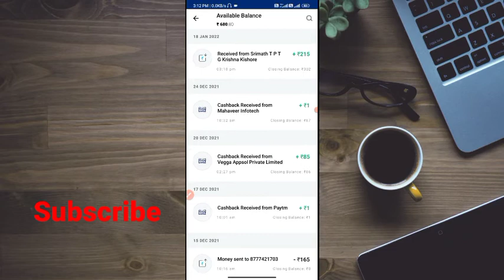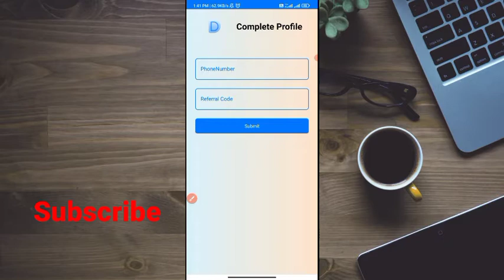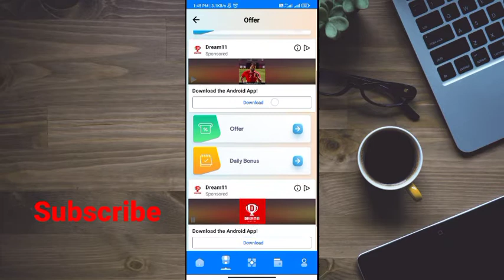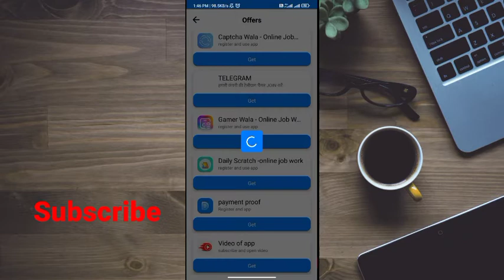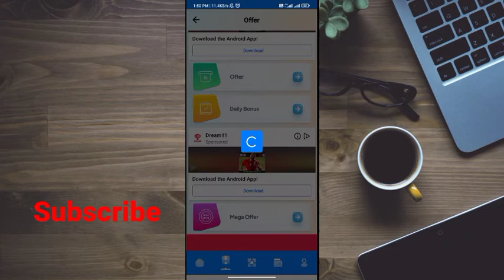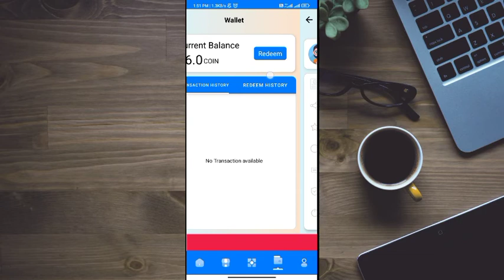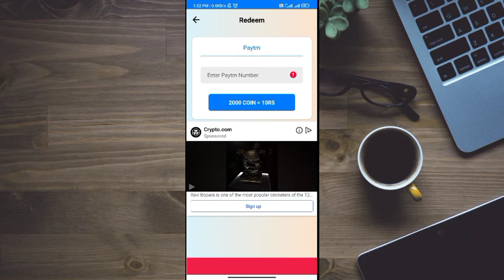🤑Best Refer and Earn App 2022 Today | Earn Money Online | New Earning App 2022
paytm cash
earning apps
best paytm cash earning app
earning app

1. EARN 71000 DAILY PAYTM CASH PLAYING GAMES
2. EASY WAY TO EARN MONEY ONLINE IN 2021 GAMES
3. HOW TO MAKE MONEY ONLINE 2022
4. best earning apps for android 2022
5. best earning apps 2022
6. best paytm cash earning apps
7. paytm cash kaise kamaye
8. earn paytm cash
9. play games and earn paytm cash money online
10. games khel kar paise kaise kamaye